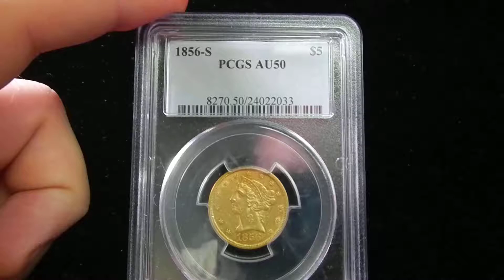1856 S PCGS AU50 $5 2033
Find this coin and many other like this at our eBay store.